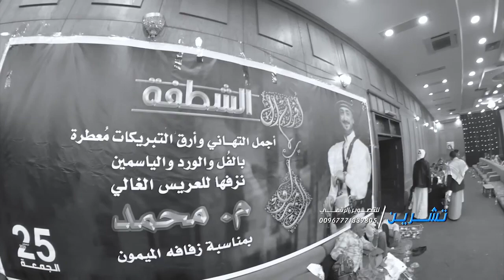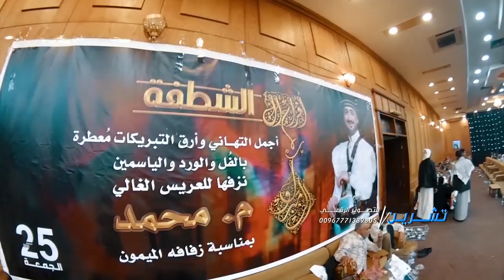لوحة فنية عالمية مرسومة - بصوت صلاح الاخفش & وريشة رشدي العريقي & وصخب ملاطف | watch now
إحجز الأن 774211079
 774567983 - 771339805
معامل تشرين للتصوير الرقمي
تصوير البرامج التلفزيونية
تصوير وانتاج اعمال المشاهير
تصوير الاعراس والمناسبات وكافة الفعاليات باحدث الكيمرات و وحدات المونتاج 4k
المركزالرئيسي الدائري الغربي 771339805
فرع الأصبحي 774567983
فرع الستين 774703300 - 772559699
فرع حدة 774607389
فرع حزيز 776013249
فرع عمــران شارع صنعاء 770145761
فرع عمران شارع الجامعة 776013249
نتشرف بزيارتكم لنا عن طريق الراوبط التاليه

أفراح_آل_شطفة # تشرين_تجدد_واناقة